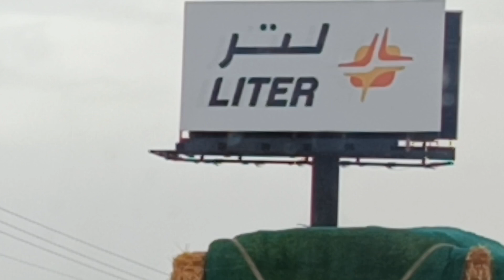saudi Arabiama pani🌧pareko abastha⛈️😄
saudi Arabiama pani🌧pareko abastha pani pareko Bela ma gadi chalune tarika